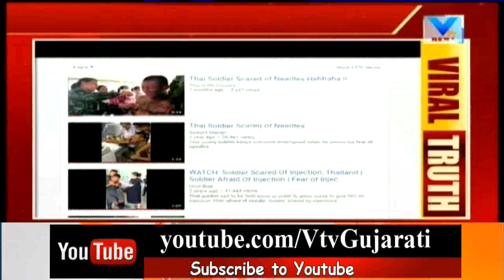Viral Truth: of Chinese Army man Crying while nurse inject injection on hand | Vtv News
Viral Truth: of Chinese Army man Crying while nurse injects injection on hand.